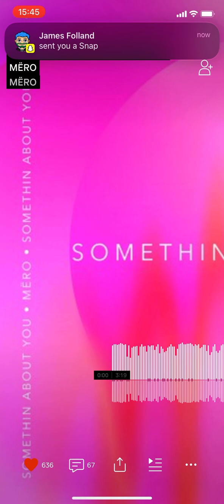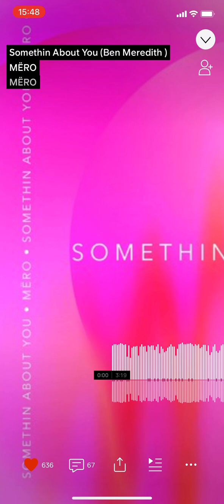SoundCloud - somethin about you MËRO